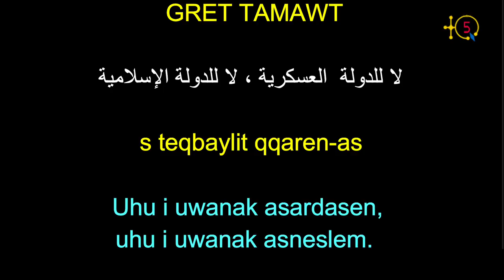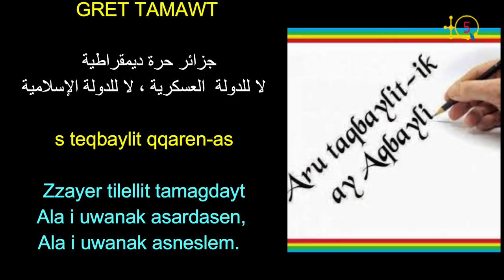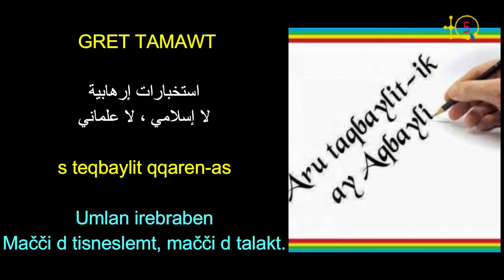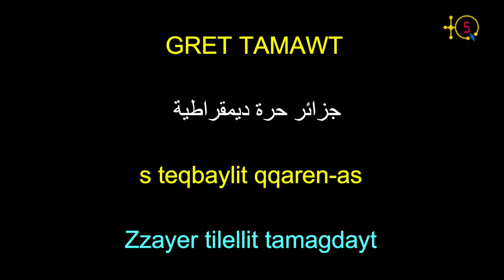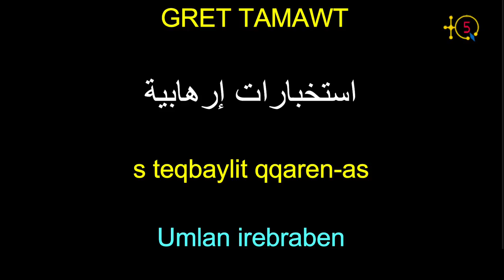Il y'a manipulation dans la marche des étudiants de l'université de Bgayet du mardi 1er mars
Comme chaque semaine les étudiants de l'université de Bgayet (et ceux d'Alger et de Tizi Ouzou) marchent dans le cadre de la révolution de février qui a repris depuis quelques semaines après une longue pause pour cause de la crise sanitaire mondiale.

Le Mardi 1er mars 2021, il y'a eu une manipultaion claire des islamistes pour orienter les slogans scandés habituellement par les étudiants.

L'animateur TQ5 Kamel Moktefi, et dans le cadre de l'émission Politi-KA, a contacté 3 étudiants pour en savoir plus sur cette affaire.

Écoutons les explications des étudiants Abd Rahman Kheloufi, Meheni Touati et Silina Cherifi.

TQ5 Media